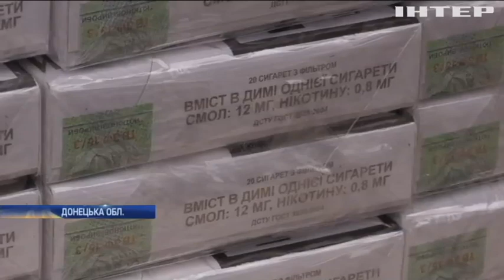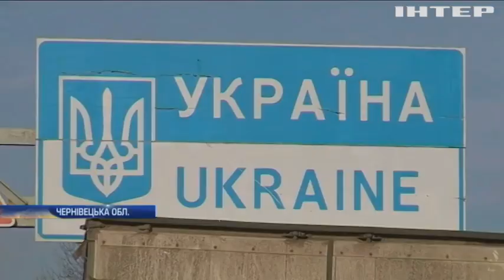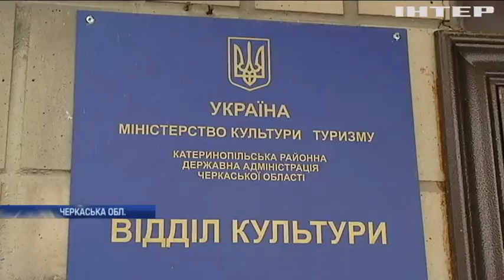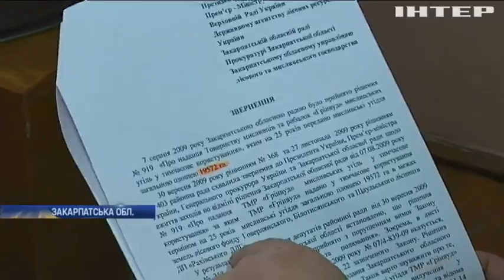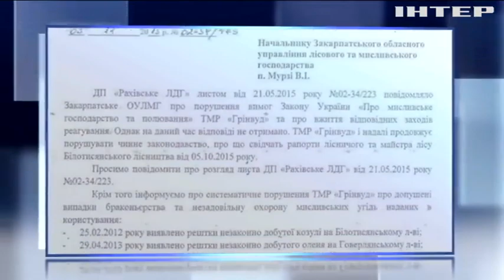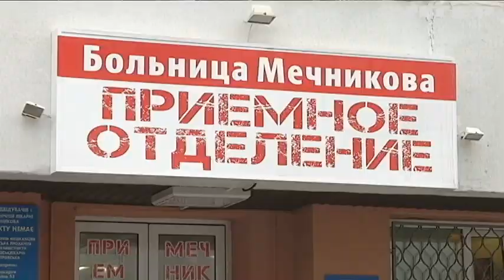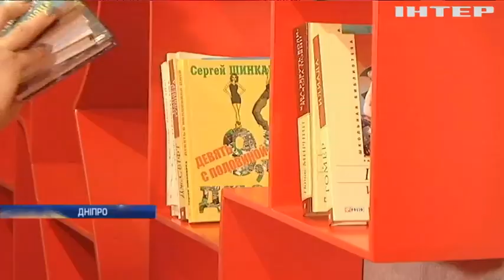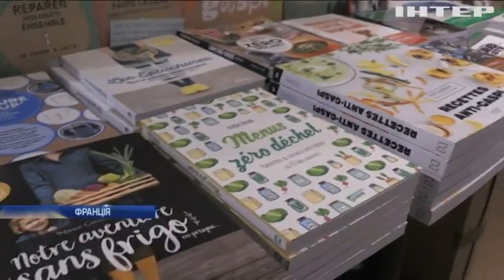Новости 9:00, выпуск за 15 декабря 2017 года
Головні події на цю годину: Покарання децентралізацією: на Черкащині дитячу музичну школу залишили без інструментів; В Дніпрі для пацієнтів обласної лікарні створили книгарню; Zero Waste: у Парижі навчають жити без відходів; Мешканці Лондонського зоопарку отримали різдвяні подарунки (відео); На Донбасі поранено чотирьох українських бійців; На Донбасі бойовики допомагають контрабандистам; У ЄС на півроку подовжили санкції проти Росії; На Дніпропетровщині у модульному містечку для переселенців загинула дитина; У Кропивницькому мати вбитої школярки взяли під варту; На кордоні з Румунією застрягли сотні вантажівок; Поліція провела 30 обшуків по справі фейкових поліцейських; На Закарпатті чиновники віддали заповідник браконьєрам; Американські винищувачі обстріляли російські літаки; У Франції поїзд протаранив шкільний автобус.